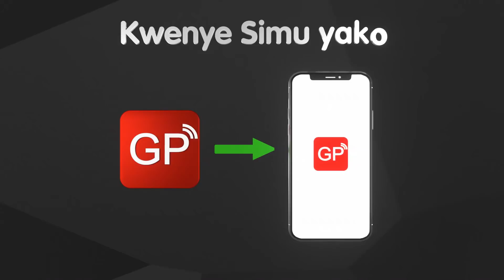RUSHWA YA NGONO Ilivyomfikisha Pabaya Mkuu Huyu wa Shule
DODOMA: Taasisi ya kuzuia na kupambana  na Rushwa Mkoa wa Dodoma (TAKUKURU)  inamshikiria Bw.  Baraka Sabi mwenye umri wa miaka arobaini na moja (41) ambaye ni Mkuu wa Shule   Sekondari  Serengeti  iliyopo Wilaya ya Serengeti  Mkoani Mara   kwa  kosa la kutaka  rushwa ya ngono kwa msichana ( jina limehifadhiwa)  Mkazi wa kata ya Hazina Jijini humo .
   Akizungumza  na waandishi na habari leo ofisi kwake  Jijini Dodoma  Mkuu wa TAKUKURU Mkoani humo  Sostenes Kibwengo  amesema  desemba  12 , 2019 TAKUKURU  ilipokea taarifa kutoka  kwa Msichana huyo ambaye alihitimu kidato cha Sita katika Sekondari ya Seregeti mwaka 2016 huku akidai  mtuhumiwa ametenda kosa hilo kinyume na  kifungu cha 25 cha Sheria ya kuzuia na kupambana na Rushwa Sera ya 329 Marejeo ya Mwaka  2019.